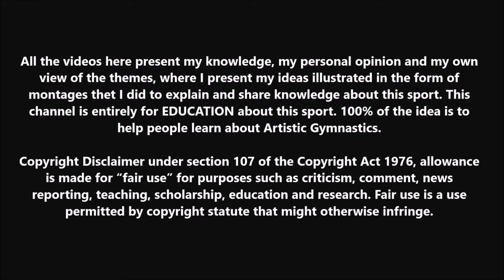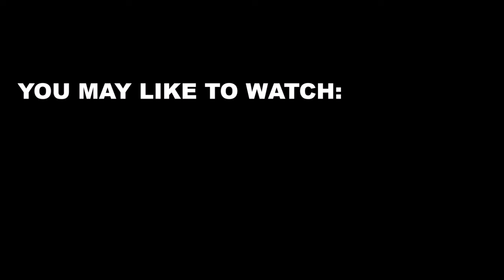5 of The Most Anticipated Comebacks for Paris 2024